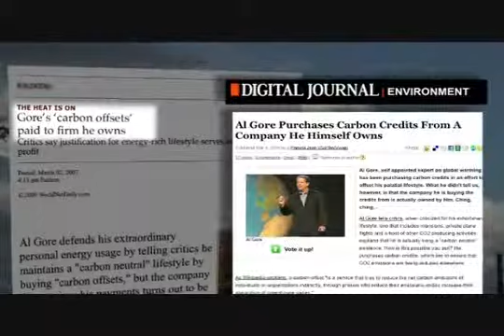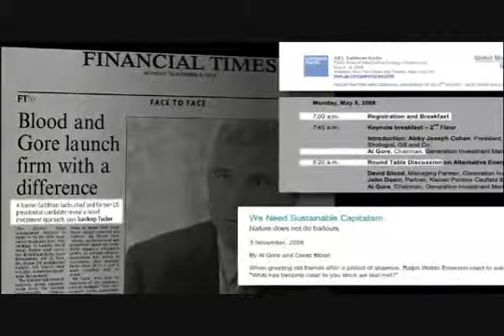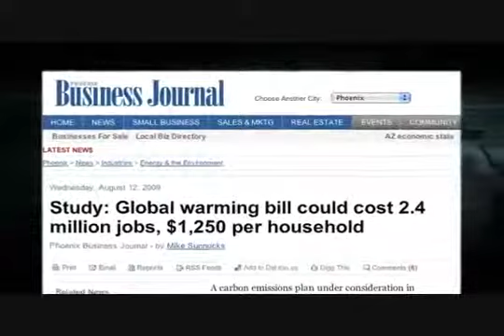Fall of the Republic The Presidency Of Barack H Obama (11)(NWO & THE STATE OF THE STATE SERIES)